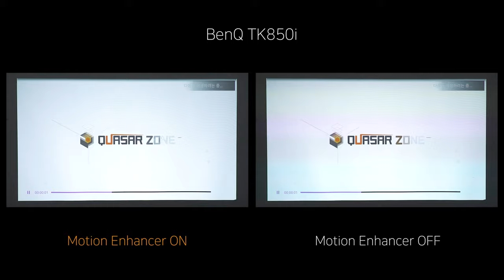Motion Enhancer - BenQ TK850i